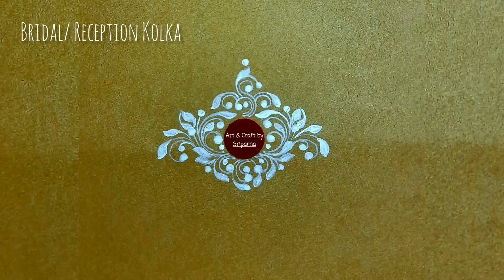BRIDAL KOLKA || RECEPTION KOLKA || HOW TO APPLY RED COLOUR ON KOLKA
Musician: @iksonmusic